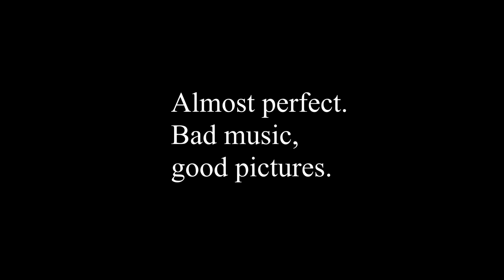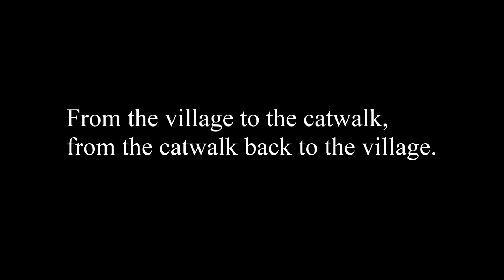Almost perfect. Bad music, good pictures.